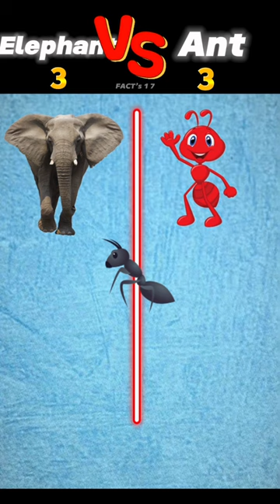Elephant Vs Ant❓funny